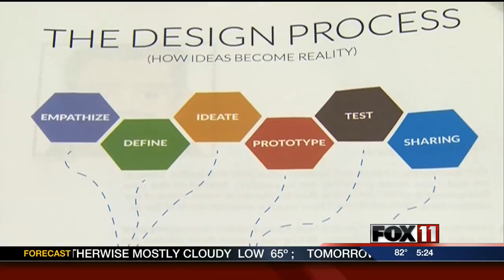Students using technology to solve problems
Students at Jacob Shapiro Elementary School in Oshkosh are using their imagination to create solutions to real world problems using 3D technology.